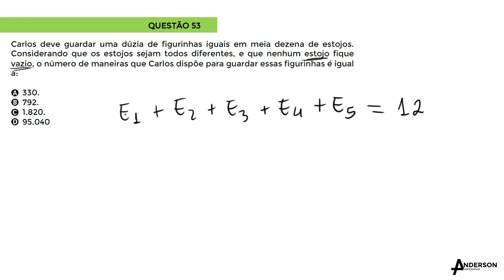REVISÃO MATEMÁTICA ENEM - Questão 53